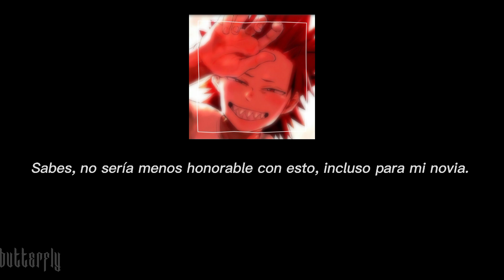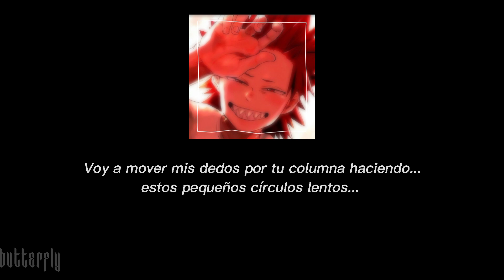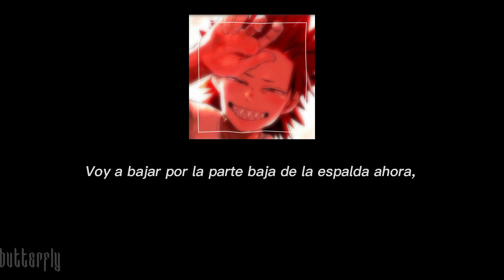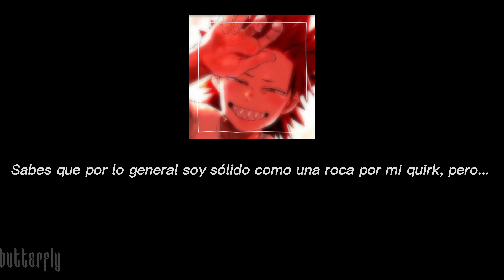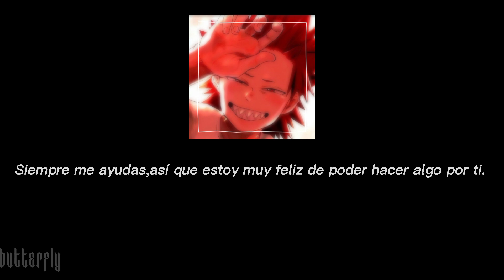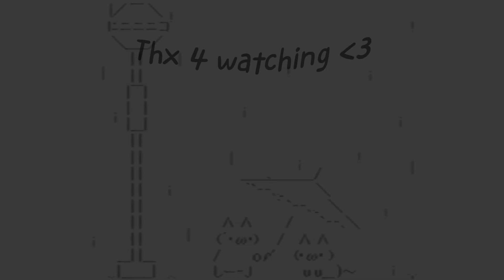「Kirishima siendo un tierno novio ✧」୨୧ ❛Kirishima Eijirō❜ →｡ ASMR (sub spanish)✩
`·. 𝘥𝘦𝘴𝘤𝘳𝘪𝘱𝘵𝘪𝘰𝘯: ★°*ﾟ
★ No sé pero me dio unas altas ganas de que este hermoso ser me dé un masaje 🙇‍♀️✨
★ Tal vez sea la única pero- malpensé muchas cosas q dijo Kiri jkajsdjakj estoy mal- 🧍‍♀️
★ Y...AAA- YA LLEGAMOS A LOS 10K! 😖💖💖💖 C LOS AMA MUXOo, en sí no puedo creer cuando y cómo llegué a tanto :') pero wno jsjs las palabras no me alcanzan para agradecerles aaaaa- 💗💗💗✨
   -Como siempre digo, el audio NO es mío; simplemente lo traduje.👁👁✨
   -Spoiler del próx asmr: :0
   -Y ya, cuídate, sé feliz por los monitos 2D y fin.🛐